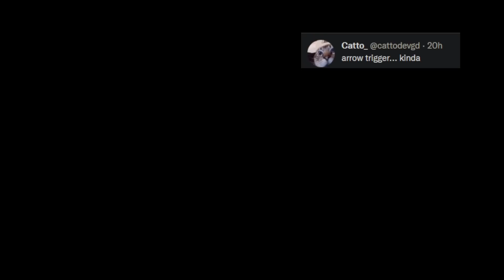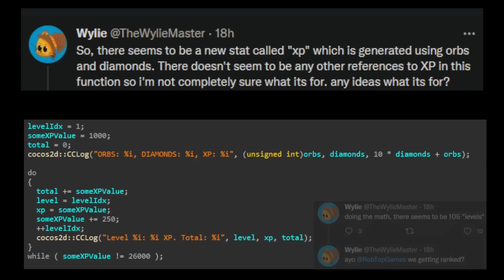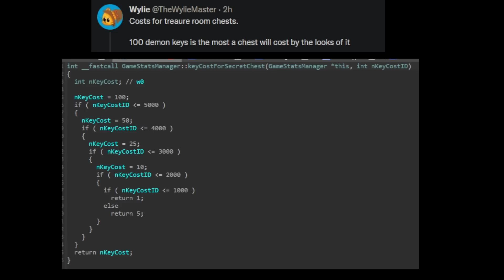Daily Geometry Dash 2.2 Update: Day 413